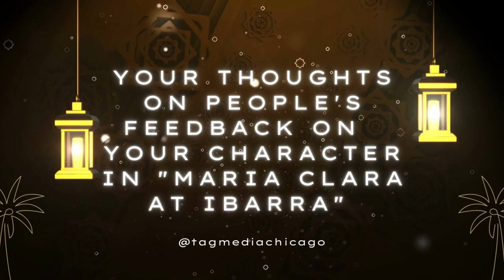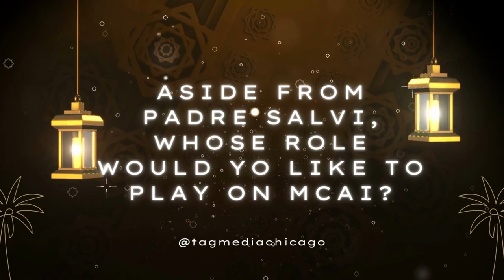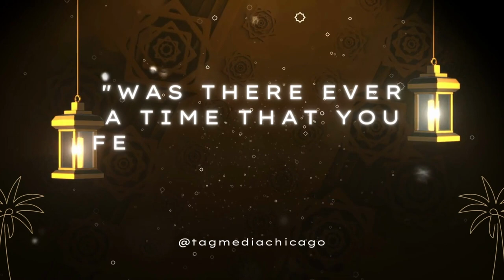TAGUntoldStories: The Revelations of Juancho Triviño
WATCH: Juancho Triviño reveals all for our premiere episode of TAG Untold Stories. 2022 TAG Awards Best Supporting Actor (Padre Salvi, "Maria Clara at Ibarra") answers all your burning questions, during an Instagram LIVE interview last January 16, 2023.